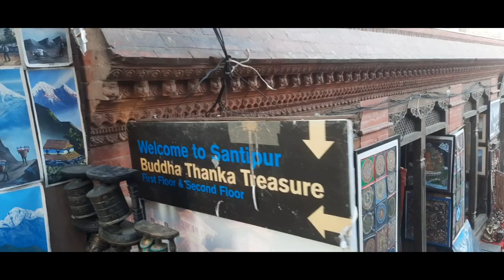Finally swayambhunath ma Tourist haru sanga pani boleyo🤣🤣